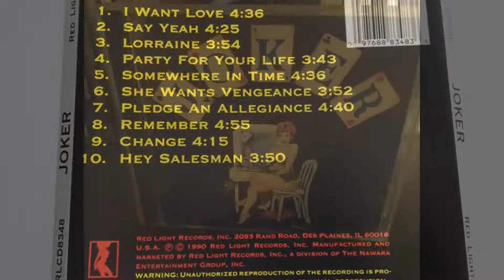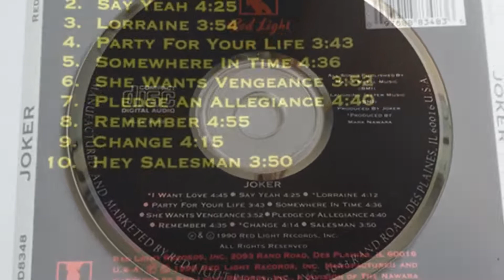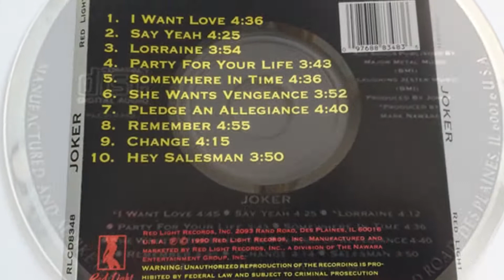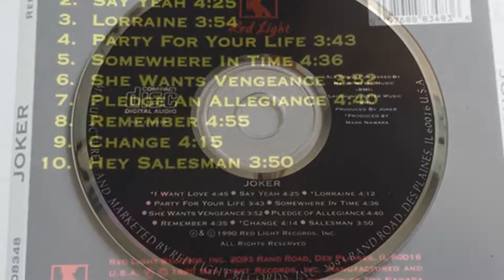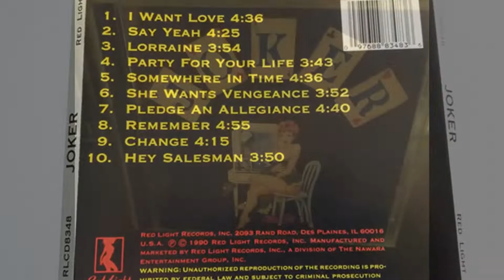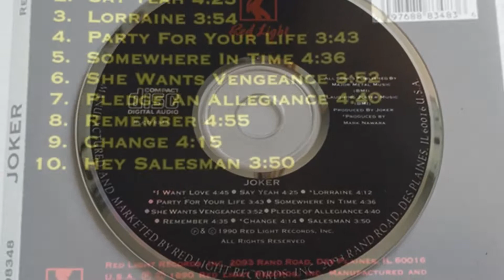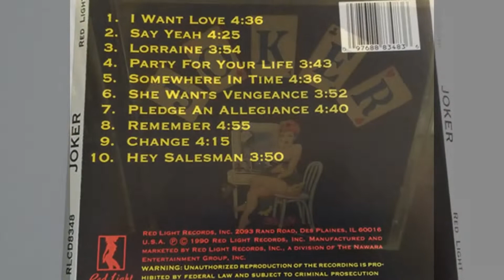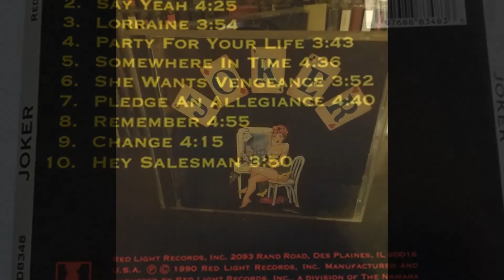Joker - Joker (1990) (Red Light Records) FULL ALBUM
Enjoy the new channel! The old one is now defunct!                                                                                                                        Lesser known hair band rock and roll. I bought this CD when it first came out in 1990. Still one of my favorites to this day. Love the ballad Lorraine.                                                                                                                                                          1  I Want Love
2  Say Yeah
3  Lorraine
4  Party For Your Life
5  Somewhere In Time
6  She Wants Vengeance
7  Pledge An Allegiance
8  Remember
9  Change
10  Hey Salesman